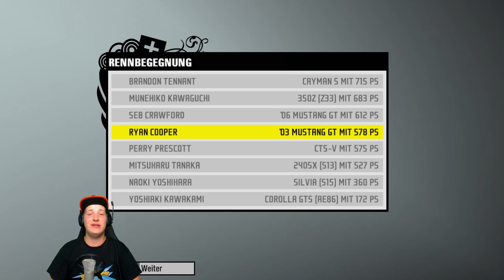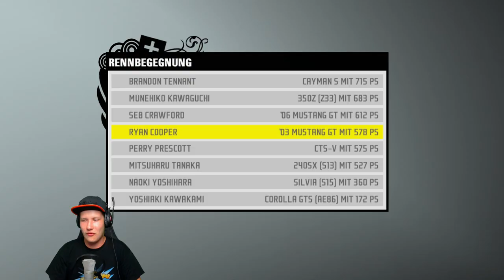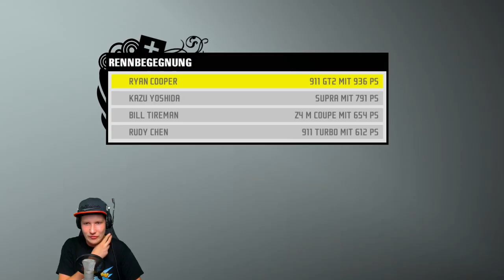NEED FOR SPEED PROSTREET Part 28 - Brutaler 911 GT2 | Lets Play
Brutaler 911 GT2 - LETS PLAY NEED FOR SPEED PROSTREET

INFOS ZUM GAME:
Lets Play zu NEED FOR SPEED PROSTREET (2007)
Entwickler Black Box / Publisher Electronic Arts